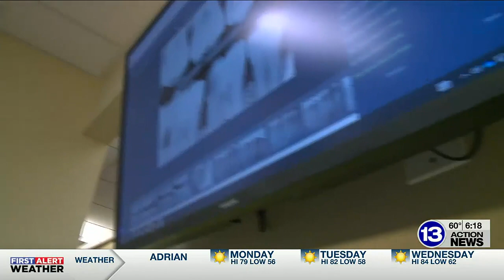Local dentist introduces AI technology in patient care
It is called Overjet and it’s essentially artificial intelligence software that works behind the scenes as the dentist takes x-rays.